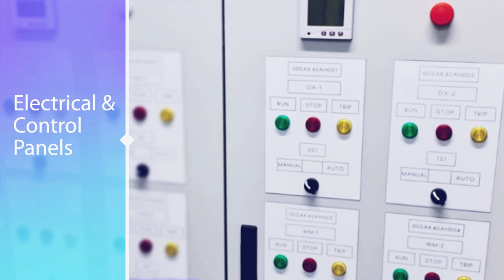Mr Syed Azizullah Asif Managing Director of Al Arab Master Technical Contracting